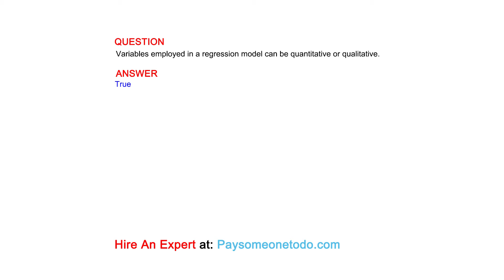Variables employed in a regression model can be quantitative or qualitative.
QUESTION